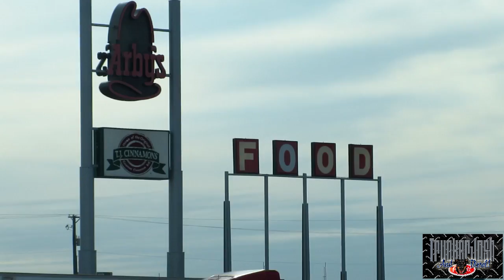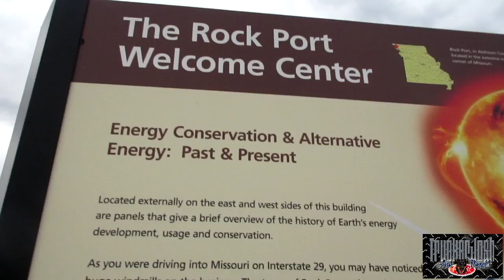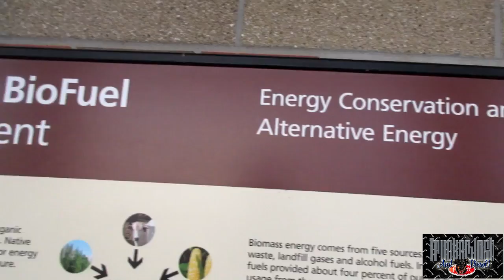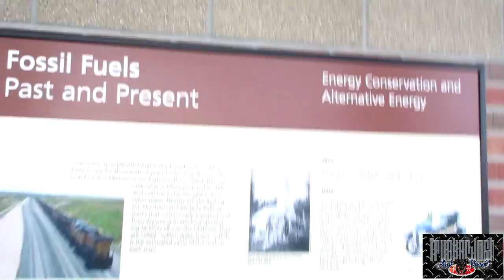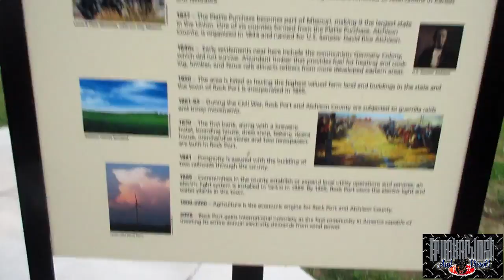ROCKPORT MISSOURI (MLD189) My Trucking Life